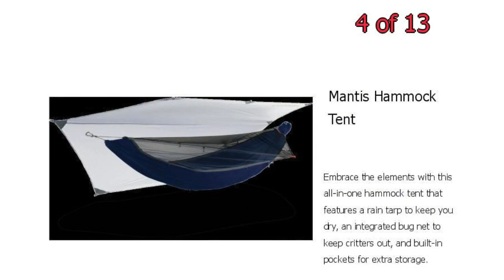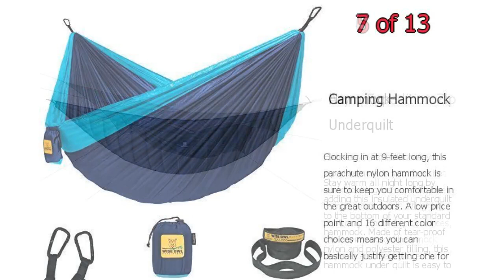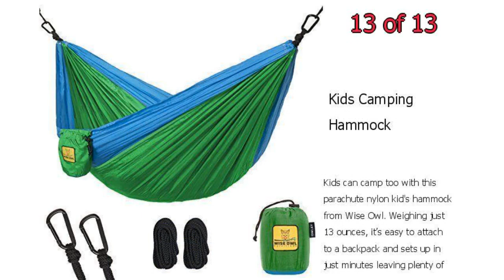13 Best Hammocks 2020 - Best Camping Hammock Stands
13 Best Hammocks 2020 - Best Camping Hammock Stands

Whether you're hiking on a camping trip or pitching a tent in your backyard, these best hammocks are must-have items.